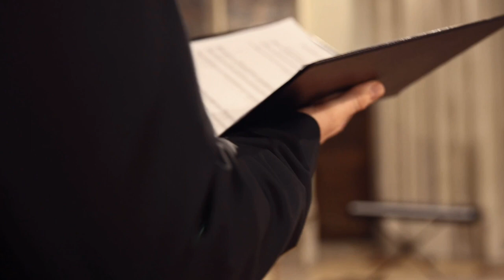Liviu Burz - "Do Not Reject Me in My Old Age" (Chesnokov) Men's Quartet of Vienna Opera Choir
Here is a wonderful performance of Chesnokov's concerto for basso profondo soloist, "Do Not Reject Me in My Old Age." Oktavist Liviu Burz performs G. Smirnov's arrangement for male choir with a G1 at the end.
Men's Quartet of Vienna Opera Choir
Liviu Burz - soloist
Oleg Zalytskiy
Jacek Krzyszkowski
Panajotis Pratsos
Jaroslav Pehal
Daniel Simandl-Conductor
Recorded at Church Maria am Gestade in Vienna 2022